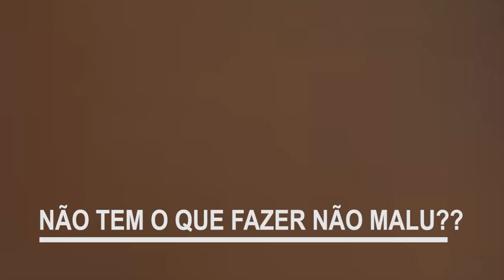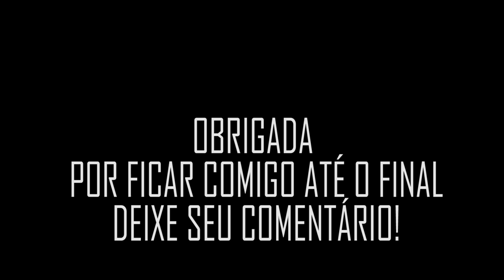ENCONTREI UM CORPO (DE UM MORTO?) AMARRADO NO PATIO DO FUNICULAR DE BILBAO!